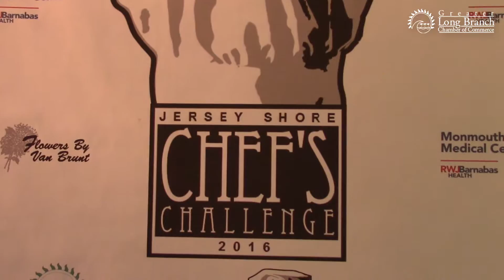2016 Jersey Shore Chef's Challenge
Highlights and commentary from the 2016 Jersey Shore Chef's Challenge, presented by the Greater Long Branch Chamber of Commerce.